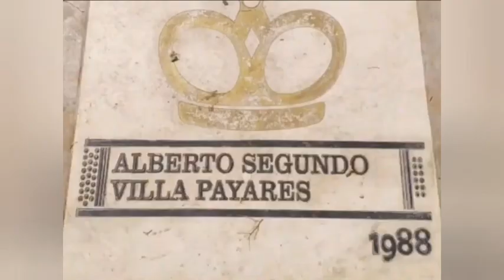Beto Villa. vallenato reyvallenato Natalicio. Mayo 9. Voz de Juan Carlos Armenta G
El 9 de mayo de 1953 nació en pivijay magdalena el Rey Vallenato @fesvallenato de 1988 @betovillaoficial
Hablar de betovilla es como leer un libro de García Márquez, donde el realismo mágico se vuelve realidad con personajes, lugares y acontecimientos que jamás se olvidan, asi como sus arreglos musicales, producciones discográficas y amplio recorrido con grandes vocalistas del
Feliz Cumpleaños Villa y que Dios te bendiga.